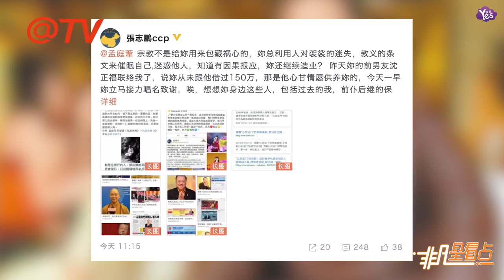【1年前】孟庭葦前男友發文回應張志鵬 否認女方曾借150萬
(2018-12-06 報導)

孟庭葦和前夫張志鵬的口水戰仍在繼續。在最新一集中，張志鵬是否幫孟庭葦還前男友沈正福150萬欠款成為雙方爭論焦點。12月6日，張志鵬發文堅稱曾幫孟庭葦歸還150萬借款，并表示有支票證據。與此同時，“前男友”沈正福也借由微博首次公開發聲，稱所謂150萬借款是善款，并以自己和孟庭葦的經歷規勸張志鵬儘早放手。隨后，孟庭葦工作室轉寄了這條微博，稱150萬支票當初如何開具有隱情，更表示沈正福愿意出庭作證。